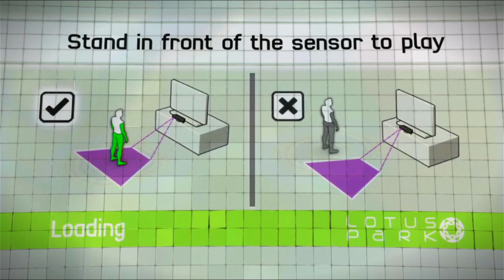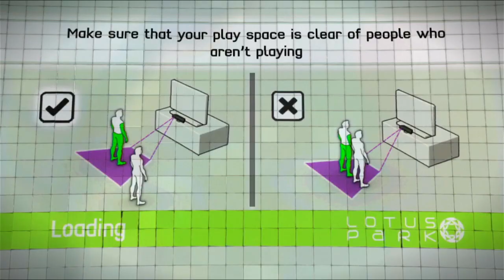Xbox 360 Kinect Sports - Soccer Game Play